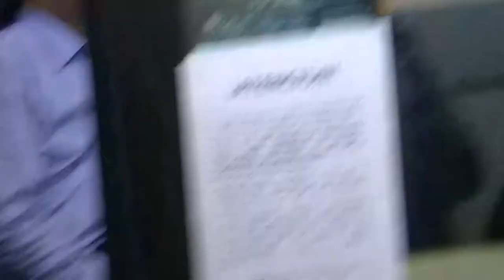GERENCIA 360 MAGICA ENGLISH KIDS